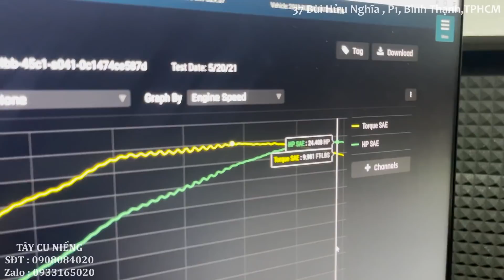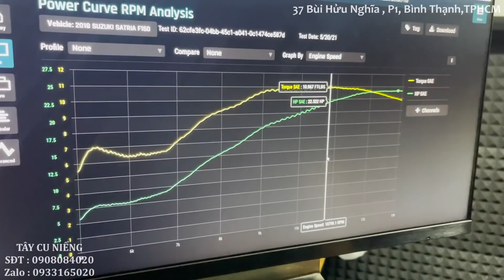Satria Raider Fi test tinh chỉnh xăng gió ? ,tròng từng ống ga, Pô êm đi Phố.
📣📣📣 Tiệm nghĩ định kì vào Ngày THỨ 4  mỗi tuần